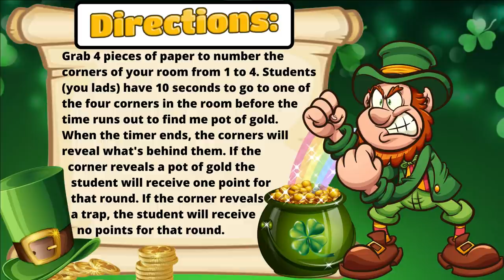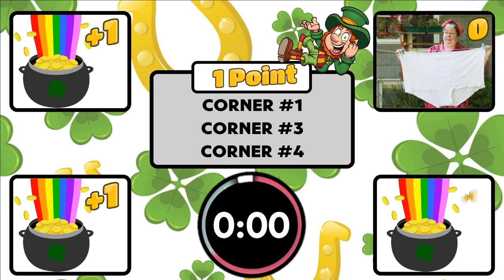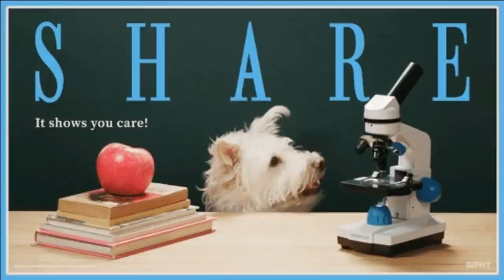Saint Patrick's Day 🍀 4 Corners Fitness Challenge | Family Workout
🍀Play one of the MOST popular games EVER!!! Four (4) Corners with a Saint Patrick's Day challenge twist. Family fun workout! 🥇

The "Four Corners" game is popular with teachers, students, parents and more. It's simple to play, and it offers an opportunity for students to burn off some excess energy. It's a fun activity to offer as a reward at the end of a week of hard work and excellent effort. Four corners is a fun and easy game you can play in the classroom or with a group of friends. All you need to play four corners is a group of people, a few sheets of paper, and a pen or pencil. Label your corners 1 - 4 like you would when playing regular four corners.

⭐️Dr. Seuss The Grinch 4 Corners

🔴GREAT ITEMS WE KNOW YOU WILL LOVE🍀:
🍀How To Catch A Leprechaun| Book
🍀 St Patty's Water Bottle for Fitness
🍀St. Patrick’s Day Party Glasses & Necklaces

🔴TIME STAMPS:
⭐️Intro 0:00
⭐️Skip Intro & Start 0:51